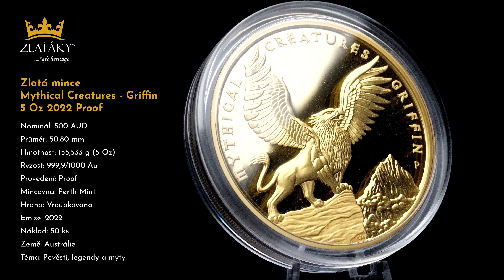Zlatá mince 5 Oz Mythical Creatures - Griffin 2022 Proof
Mythical Creatures - Griffin 5 Oz 2022 Proof

Náklad: pouze 50 ks
Země původu: Austrálie
Hmotnost: 155.533 g (5 Oz)
Nominál: 500 AUD
Průměr: 50.80 mm
Hrana: Vroubkovaná
Téma: Pověsti, legendy a mýty
Autor: Natasha Muhl/Jody Clark
Mincovna: Perth Mint
Provedení: Proof
Ryzost: 999,9/1000 Ag